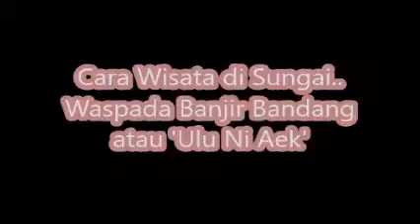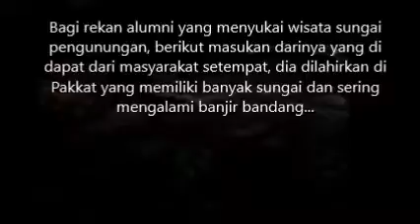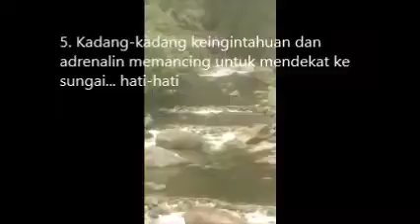DETIK-DETIK MENCEKAM: Pelajaran dari Banjir Bandang Sibolangit Mei 2016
Banjir bandang melanda Sibolangit Mei 2016. pa yang harus anda lakukan bila terjadi banjir Sibolangit??? dirangkum oleh